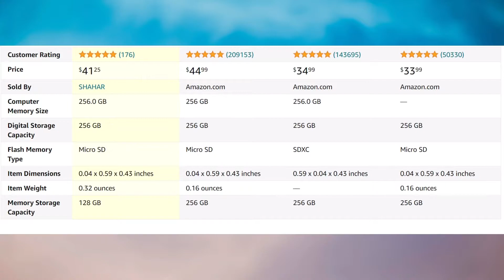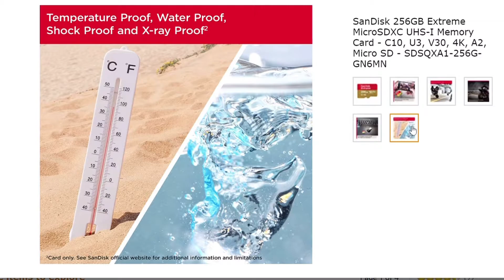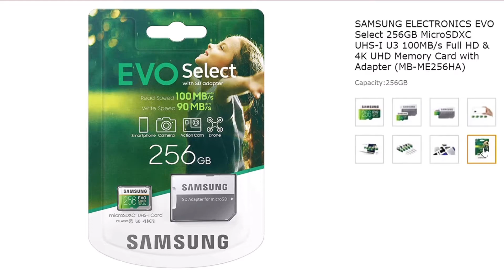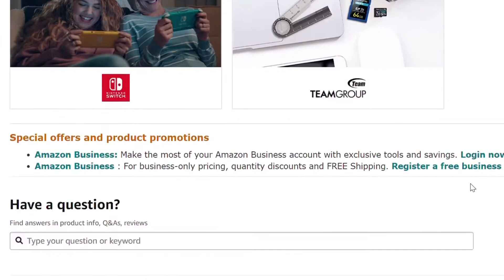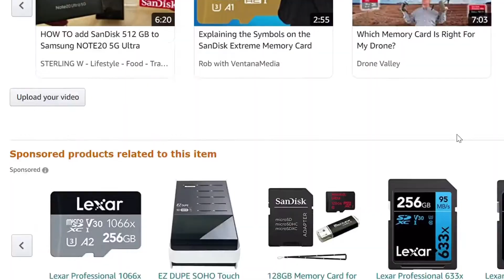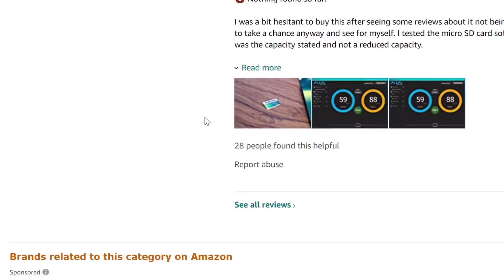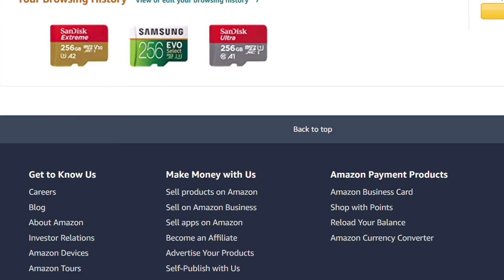⭐ Passive income ideas ⭐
✅ Amazon Link SanDisk 256GB Extreme MicroSDXC UHS :